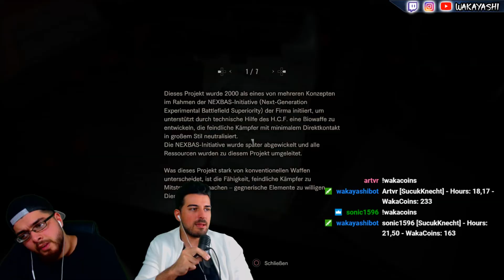Resident Evil 7 Twitch Stream Highlights - Wakayashi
Unser erstes gemeinsames Spiel auf Twitch live on stream. Mein Bruder und ich haben gemeinsam zum ersten Mal Resident Evil 7 Biohazard durchgezockt. In diesem Video seht ihr einige Highlights.
Euch haben die Highights gefallen und ihr wollt die ganze Let's Play Reihe sehen? Ich werde das ganze Let's Play Stück für Stück in ca. 30 Minuten Videos hochladen.